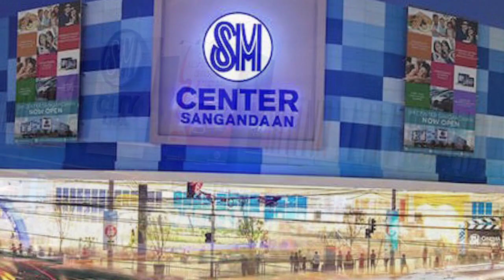SM SUPERMALL JINGLE 2019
SM SUPERMALL jingle